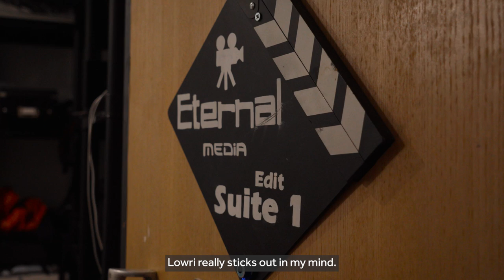Marcus Fair - Community Game Changer - National Lottery 30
Marcus’ life had spiralled to the point where he endured many rock bottoms and countless overdoses on the streets, lost in the cycle of addiction. He recalls a moment in prison where he only knew it was his 40th birthday because the methadone nurse dispensing a heroin substitute saw it on his prescription and sang happy birthday to him.

He started making films again in prison and knew that if he could just get back into that creative space, he might be able to find his return ticket from hell and become drug free. It was during his last stint in prison – a sentence which Marcus credits with saving his life – that whilst sat on his prison bunkbed staring through the bars of his cell, Eternal Media was conceived.